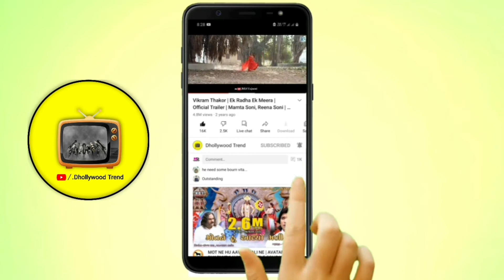રાકેશ બારોટ રાજલ બારોટના ઘરે ભાણેજને રમાડવા ગયા | Rajal barot | Rakesh barot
Well come to my chenal " Dhollywood Trend "

Rajal barot | Rajal barot new song | Rakesh barot | Rakesh barot new song | new gujarati song status

• Gujarati Artist
• Gujarati film review
• Gujarati Dhooliwood
• Gujarati entertainment
• Vairal video
• Vairal news
• Gujarati news
• Gujarati samachar
• Comedy video
• Gujarati comedy